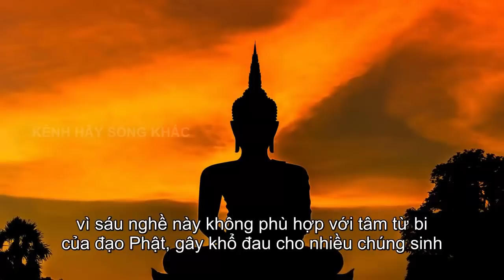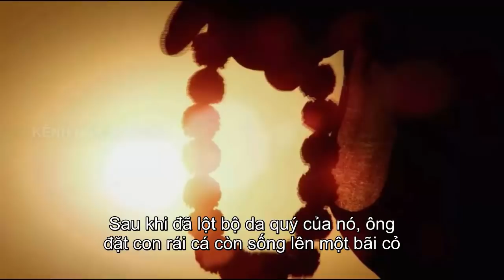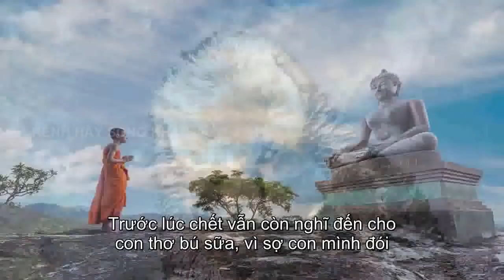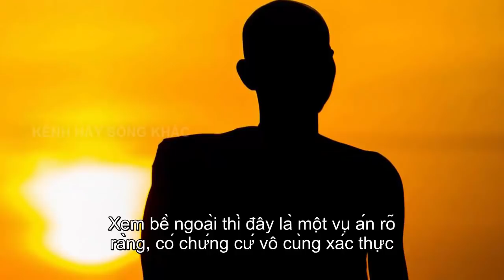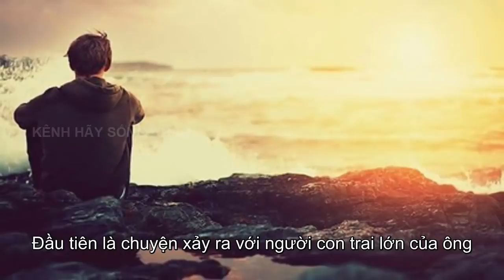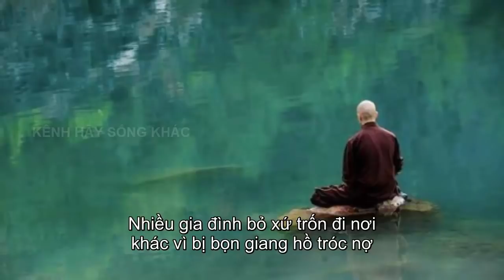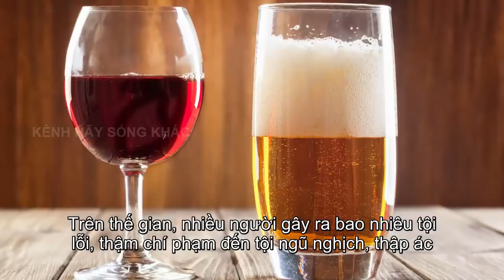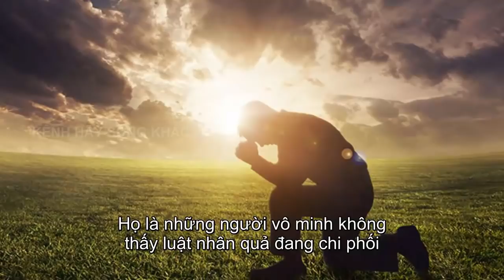Đức Phật Khuyên 6 Nghề ÁC Tuyệt Đối Không Nên Làm Kẻo Gặp QUẢ Báo